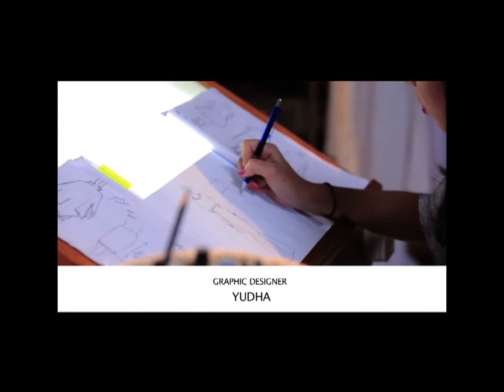Look Good With Dave Hendrik - Rencana 2016 Untuk KLE, @MNC Fashion - On Air - Diary Dave